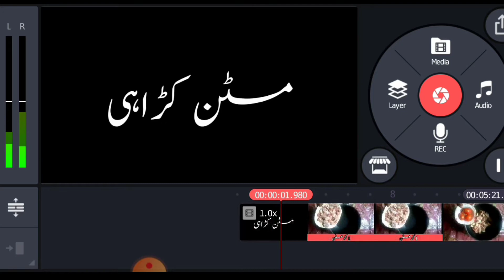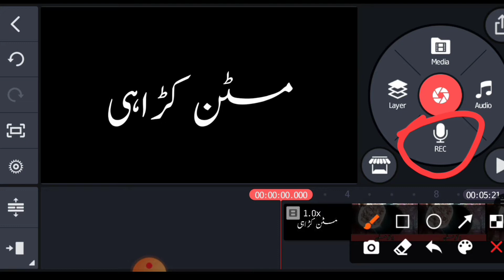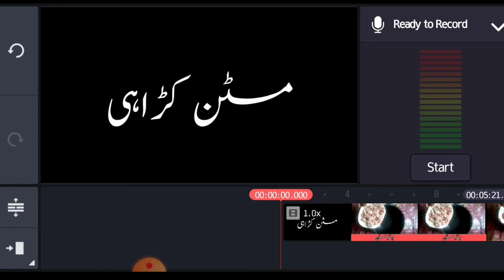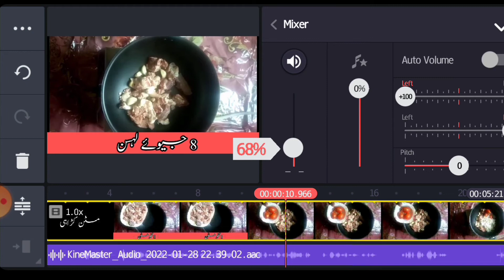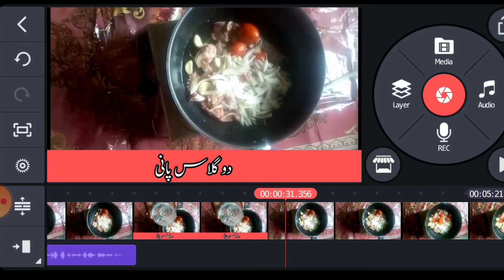Voice Over in Cooking video | Record audio after creating video| Geo Urdu by suffi gee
Voice Over after creating video. how to record audio after creating video. How to use voice Over in Kinmaster app.